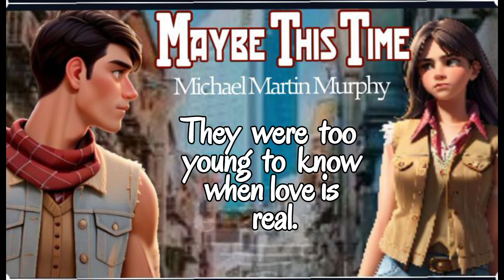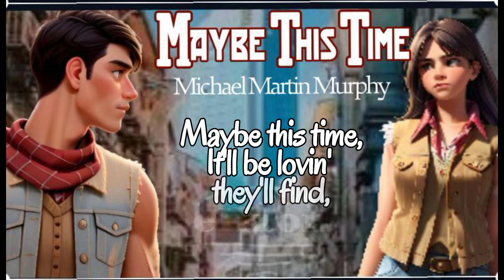Michael Martin Murphy- MAYBE THIS TIME (Lyrics)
CTTO
 Song and original lyrics

MAYBE THIS TIME by
Michael Martin Murphy

elizon
 edits/ onscreen lyrics

Wearin' older faces and talk
about the places they've been.
Two old sweethearts who
fell apart somewhere long ago,
And have a need for more
  than reminiscin'.
Maybe now they can be more
 than just friends.
love won't end...

It's the same old feeling
back again
It's the one that they had back
when they were too young to
know when love is real.
But somehow, some things
never change
And even time hasn't cooled the flame
it's burning even brighter
than it did before.
It got another chance
And if they take it...

than just friends
love won't end...

She's smilin' like she used to
smile ,way back then
He's feelin' like he used to feel
way back when they tried,
But something kept them
Waiting for this magic moment

Maybe now they can be
more than just friends.
Love  wont  end--